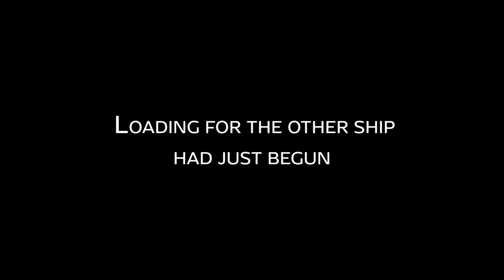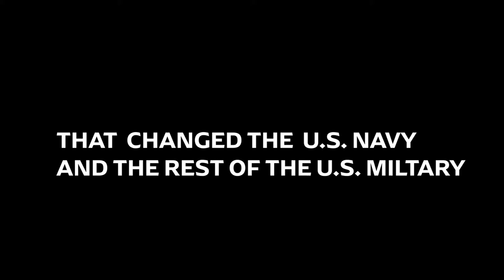THE PORT CHICAGO INCIDENT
A powerful explosion. The largest loss of  African-American sailors in one event and the largest mutiny trial in US Naval History. This was the tipping point for the desegregation of the US Military,